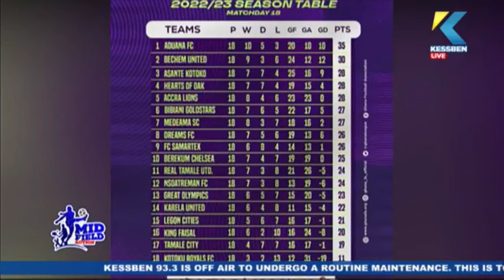WATCH: Trending Local Sports News presentation by Kwame Mekke on Kessben Sports 01/03/2023